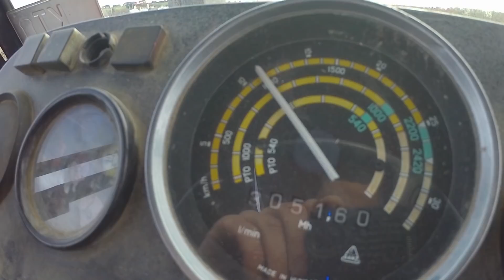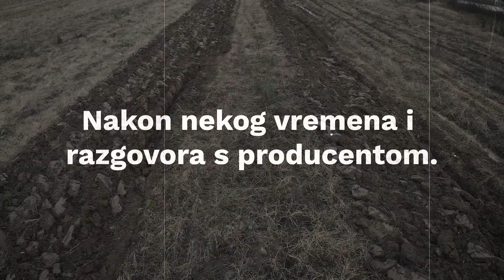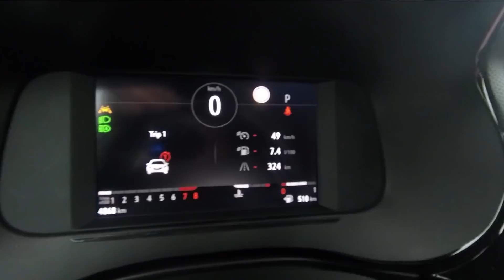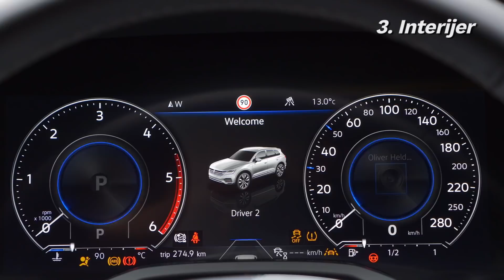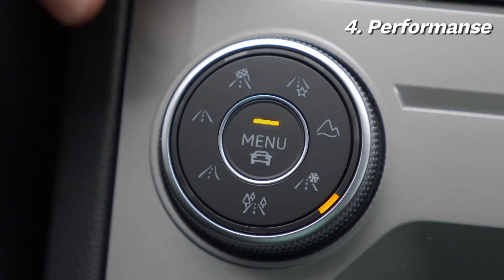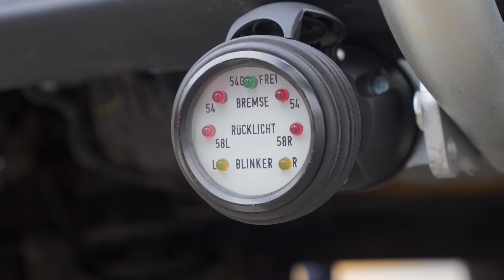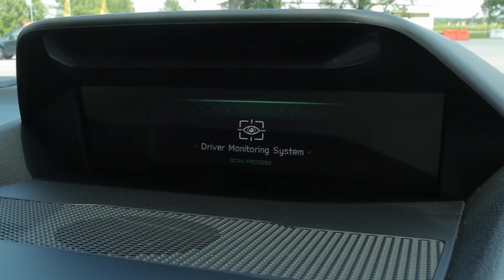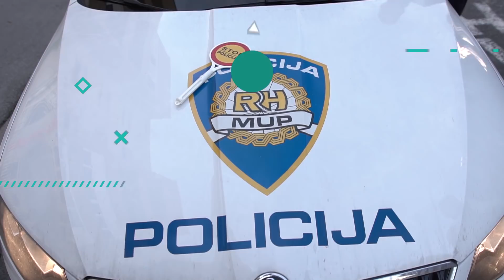Auto Market - 07. prosinca 2019. (S04E13)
U ovoj epizodi donosimo:
- Jelena Lešić najavila premijeru Peugeota 208
- Ursus protiv Zetora! - 1na1 - Juraj Šebalj i Miroslav Zrnčević
- Nova Opel Corsa - prva vožnja u Šibeniku
- Volkswagen od milju kuna! - VW Touareg V8 TDI R-Line - TOP 5 stvari koje morate znati
- Kako ugraditi kuku? - Ispravno je sigurno by CVH
- Predstavljen osvježeni Jaguar F-Type
- Novi Subaru Forester s hibridnim boxser motorom! - prvi dojmovi iz Italije
- Dacia Duster 4x4 150ks! - testirao Branimir Tomurad
- Polica osiguranja sada je digitalna